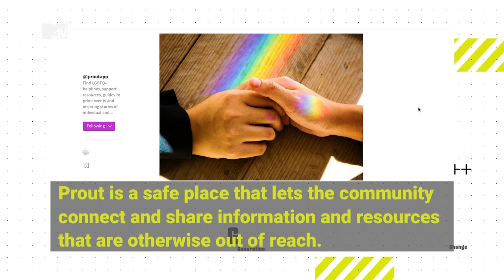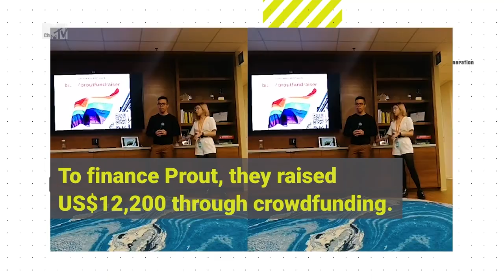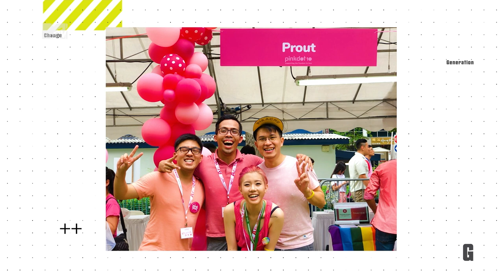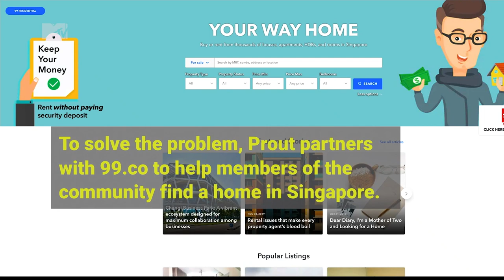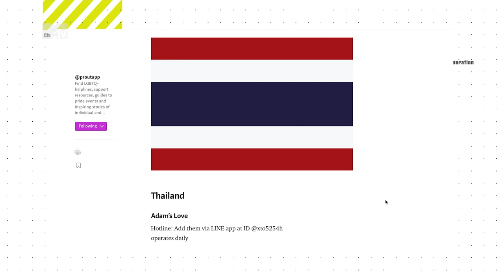Fighting For LGBTQ+ Equality In Singapore: Prout | Hosted By Woody Milintachinda | Generation Change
FULL EPISODE: On the LGBTQ+ front, Woody visits the innovative, strong and queer changemakers in Singapore whose Prout app supports and strengthens the community.